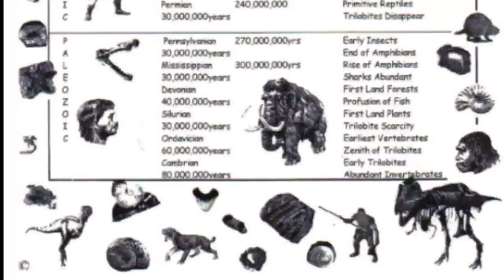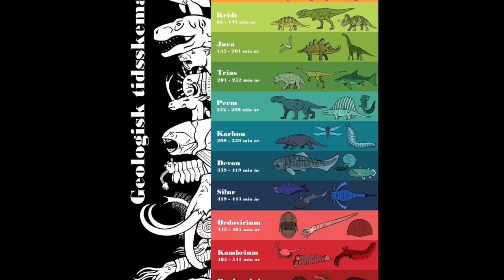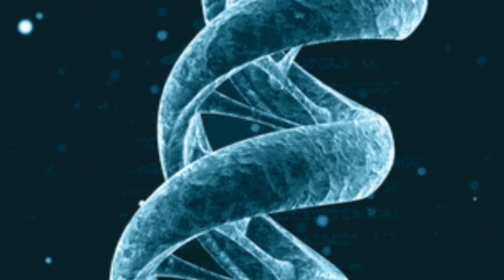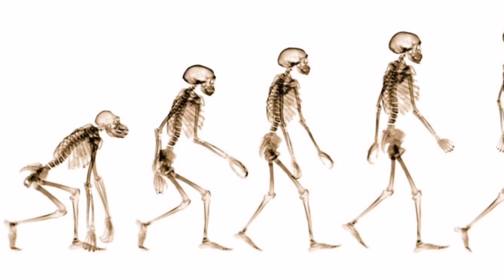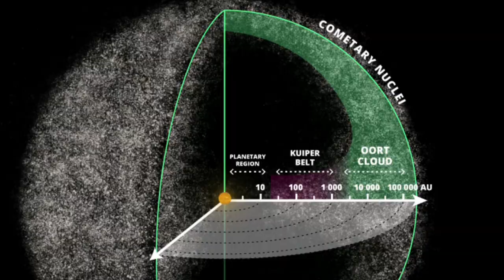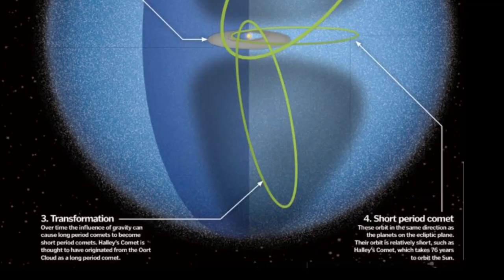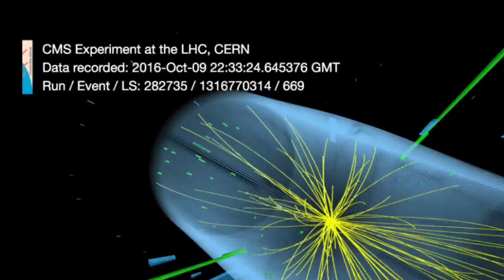Humans are The Creation Of ALIENS Unveiled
A recent research paper suggests that terrestrial-style biology may be rare, and Earth may be among the first examples of a planet able to sustain life in the cosmos. Even as the new kids on the block, humans are seemingly one of the precious few instances of intelligence to arise in the universe since the Big Bang.

Scientific studies tell us that human beings have been around for some time now. But we are not nearly the oldest living species still around today. Although it can be hard to tell exactly how old some species are, scientists are confident that they still haven't uncovered nearly all the fossils that could be found. Most scientists agree that the oldest living species still around today is the horseshoe crab.

According to scientific research, the horseshoe crab that still exists today has been around mostly unchanged since the Ordovician period which is about 445 million years ago.

If that doesn't sound incredible to you, think of it this way. The oldest multicellular animals found in fossils date back about 600 million years. Most species of animals usually only last a few million years. For example, the dinosaur Tyrannosaurus rex only existed for about three million years. Our species, Homo sapiens, has been around a mere 250,000 years!

The horseshoe crab, on the other hand, has been around for about 450 million years. That's about three-fourths of the entire time that animals have existed on Earth. That's incredible! Scientists believe its simple but effective immune system may be responsible for its longevity.

Even older fossils of familiar creatures have been found. For example, scientists have found extremely old fossils of the nautilus (500 million years old), jellyfish (550 million years old), and sponge (760 million years old).

These simple creatures existed even before the horseshoe crab, and they still exist today. However, their modern forms have evolved and aren't the exact species of the ancient fossilized forms that scientists have found. Nevertheless, the nautilus, jellyfish, and sponge can claim to have ancient roots…and scientists believe there are probably even older fossils that haven't yet been discovered!

Why is then humans evolved so fast and became the dominant species in the world while other life forms remain the same?

Recent research has shown that humans have a lower mutation rate than chimpanzees and gorillas, their closest living relatives. Humans and other apes copy and proofread their DNA with basically the same biological machinery as yeast, which is about a billion years old. Yet, humans and apes have only existed for a small fraction of this time, a few million years.

Statistical analysis of the genomes of thousands of people from all over the world did indeed show that the mutation rates of many different three-letter DNA motifs have changed during the past 20,000 years of human evolution. Harris and Pritchard report that when groups of humans left Africa and settled in isolated populations across different continents, each population quickly became better at avoiding mutations in some genomic contexts, but worse in others. This suggests that the risk of passing on harmful mutations to future generations is changing and evolving at an even faster rate than was originally suspected.

The results suggest that every human ethnic group carries specific variants of the genes which ensure that DNA replication and repair are accurate. These differences appear to influence which types of mutations are frequently passed down to future generations. An important next step will be to identify the genetic variants that could be controlling mutational patterns and how they affect human health.

It is possible that humans were in fact being programmed and conditioned at the DNA level to evolve faster perhaps planted on earth by intelligent life forms beyond our universe. If humans were to be evolve by itself from a single cell at the beginning of time on earth, it is unlikely that we will be able to become the dominant species in such a short period of time. considering other much more ancient life forms like a horseshoe crab.

Needless to say, our solar system is surrounded and seems to be protected or shielded by both the kuiper belt and the oort cloud. If we think about it, Earth could be an incubation of humans in this protected bubble from everything that's beyond the universe. The question is could there be other aliens race which may want to conquer other planets and harness its resources? Are we a product of a single alien race experiments or development of the so called superior 3rd class highly evolved humans and what is humans purpose on earth? Was humans given a short life span so that we could get as much as we can out of our life to develop something very critical and importance for this single alien race?